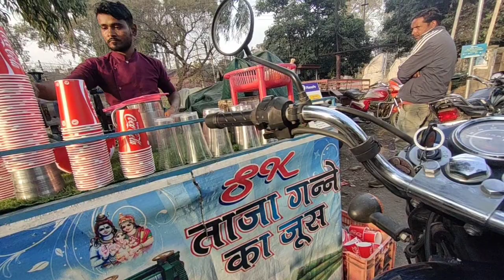Juice Wale ne kar di Hadd /Vlog Ho gya laye /trendingvideo